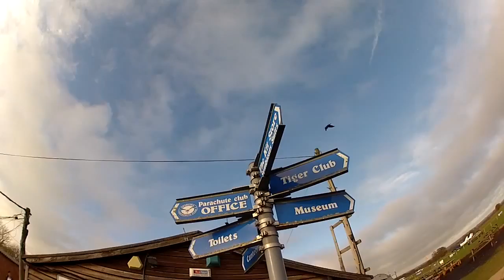Liam Webster Tandem Skydive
Liam's Tandem Skydive at Skydive Headcorn on Sunday, 13th March 2016. Filmed by Eric Shapland @ Air Affair